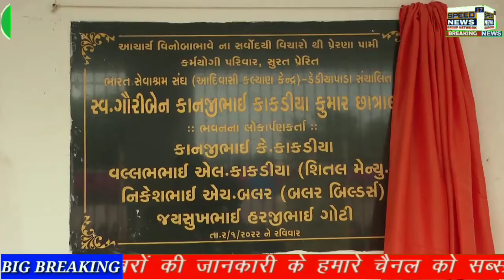NARMBDA ગુજરાતમાં અંબાજીથી ઉમરગામ સુધી આદિવાસી વિસ્તારમાં શિક્ષણના વ્યાપ વિસ્તરણની સાથે સર્વાંગીન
ગુજરાતમાં અંબાજીથી ઉમરગામ સુધી આદિવાસી વિસ્તારમાં શિક્ષણના વ્યાપ વિસ્તરણની સાથે સર્વાંગીન વિકાસની અનેકવિધ યોજનાઓ અમલી છે

સ્વામી દયાનંદ સરસ્વતી, સ્વામી વિવેકાનંદજી, સ્વામી પરમાનંદ મહારાજ અને ડૉ.હેડગેવાર વગેરે જેવા મહાપુરૂષો-સંતો-મહંતોએ છેવાડાના માનવી માટેની કલ્યાણકારી પ્રવૃત્તિઓ દ્વારા ભારતીય સંસ્કૃતિના જતન અને સંવર્ધન ક્ષેત્રે વિશેષ યોગદાન આપ્યું છે

દેડીયાપાડામાં ભારત સેવાશ્રમ સંઘ ખાતે અંદાજે રૂા.૫૦ લાખના ખર્ચે સ્વ.ગૌરીબેન કાનજીભાઈ કાકડીયા કુમાર છાત્રાલયના ૧૦૮ માં ભવનનો લોકાર્પણ સમારોહ યોજાયો

ગુજરાતના માર્ગ અને મકાન, વાહન વ્યવહાર, નાગરિક ઉડ્ડયન, પ્રવાસન અને યાત્રાધામ વિકાસ વિભાગના મંત્રીશ્રી અને નર્મદા જિલ્લાના પ્રભારી મંત્રીશ્રી પૂર્ણેશભાઇ મોદી, જિલ્લા પંચાયતના પ્રમુખ શ્રીમતી પર્યુષાબેન વસાવા, દેડીયાપાડા તાલુકા પંચાયતના પ્રમુખ શ્રીમતી તારાબેન રાઠોડ, નર્મદા જિલ્લા પંચાયતની વિવિધ સમિતીના અધ્યક્ષ શ્રીમતી શાંતાબેન વસાવા,  શ્રી સોમાભાઈ વસાવા, પૂર્વ ધારાસભ્યશ્રી મોતીસિંહ વસાવા, ભરૂચ દૂધધારા ડેરી અને નર્મદા સુગર ફેક્ટરીના ચેરમેનશ્રી ઘનશ્યામભાઇ પટેલ, જિલ્લા પંચાયતના પૂર્વ પ્રમુખશ્રી શંકરભાઇ વસાવા, જિલ્લાના અગ્રણી શ્રી રણજીતભાઇ ટેલર,  માતૃશ્રી કાશીબા હરીભાઈ ગોટી ચેરીટેબલ ટ્રસ્ટના પ્રમુખશ્રી કેશુભાઈ ગોટી, ભારત સેવાશ્રમ સંઘ-સુરતના પ્રમુખ પ.પૂ સ્વામીશ્રી અમરીશાનંદજી મહારાજ અને મંત્રીશ્રી (દેડીયાપાડા) પ.પૂ.સ્વામીશ્રી બોધમિત્રાનંદજી, દાતા પરિવાર, સંતો-મહંતો-અગ્રણીશ્રીઓ સહિતના અન્ય પદાધિકારીશ્રીઓ/અધિકારીશ્રીઓ વગેરેની ઉપસ્થિતિમાં આજે દેડીયાપાડામાં ભારત સેવાશ્રમ સંઘ ખાતે અંદાજે રૂા.૫૦ લાખના ખર્ચે સ્વ.ગૌરીબેન કાનજીભાઈ કાકડીયા કુમાર છાત્રાલયના ૧૦૮ માં ભવનના યોજાયેલા લોકાર્પણ સમારોહને દિપ પ્રાગટ્ય દ્વારા ખૂલ્લો મૂકાયો હતો.

જિલ્લા પ્રભારી મંત્રીશ્રી પૂર્ણેશભાઇ મોદીએ જણાવ્યું હતું કે, ૧૯૪૭ પછી દેશની આઝાદીમાં ક્રાંતિકારી મહાપુરુષોએ આપેલા યોગદાનથી વર્તમાન અને ભાવિ પેઢી માહિતગાર થાય તે હેતુથી દેશના વડાપ્રધાનશ્રી નરેન્દ્રભાઈ મોદીએ આઝાદીના અમૃત મહોત્સવની ઉજવણી હાથ ધરી છે, ત્યારે સ્વામી દયાનંદ સરસ્વતી, સ્વામી વિવેકાનંદજી, સ્વામી પરમાનંદ મહારાજ અને ડૉ.હેડગેવાર વગેરે જેવા મહાપુરૂષો-સંતો-મહંતોએ છેવાડાના માનવી માટેની કલ્યાણકારી પ્રવૃત્તિઓ દ્વારા ભારતીય સંસ્કૃતિના જતન અને સંવર્ધન ક્ષેત્રે વિશેષ યોગદાન આપ્યું છે તેનો પણ મંત્રીશ્રીએ સવિસ્તાર ઉલ્લેખ કર્યો હતો.

ગુજરાતમાં અંબાજીથી ઉમરગામ સુધીના આદિવાસી વિસ્તારમાં ભારત સેવાશ્રમ સંઘ દ્વારા ભારતવર્ષમાં અનેક જગ્યાએ આવી સંસ્થાઓની સ્થાપના-કાર્યરત કરીને અગાઉના વર્ષોમાં જ્યારે વીજળી, રસ્તા, પાણી વગેરે જેવી પ્રાથમિક સુવિધા ઉપલબ્ધ ન હતી તેવા સમયે આવા વિસ્તારોમાં શિક્ષણની જ્યોત પ્રગટાવીને આદિવાસી સમાજને બેઠો કરવા માટે કરેલા પ્રયાસો સરાહનીય છે, ત્યારે સરકારશ્રી દ્વારા પણ અંબાજીથી ઉમરગામ સુધીના આદિવાસી વિસ્તારમાં શિક્ષણનો વ્યાપ વિસ્તારવા સહિતના સર્વાંગીન વિકાસ માટે અમલી બનાવાયેલી કલ્યાણલક્ષી યોજનાઓની જાણકારી પણ મંત્રીશ્રી મોદીએ આપી હતી.

મંત્રીશ્રી પૂર્ણેશભાઇ મોદીએ વધુમાં ઉમેર્યુ હતું કે, સમાજમાં જરૂરિયાતમંદ વ્યક્તિઓને મદદરૂપ થવાની ભારતીય સંસ્કૃતિ એકબીજાને જોડવાનું કામ કરે છે, ત્યારે આદિવાસી સમાજમાં શિક્ષણનું પ્રમાણ વધે તે માટે શ્રી કેશુભાઈ ગોટી જેવા સમાજ શ્રેષ્ઠીઓ ભારત સેવાશ્રમ સંઘના માધ્યમથી છાત્રાલય જેવી સુવિધાઓ પૂરી પાડવાનું ભગીરથ કાર્ય કરી રહ્યાં છે, જે ખૂબ જ નોંધનીય અને આવકારદાયક છે. અહીં શિક્ષણ લઇ રહેલા વિદ્યાર્થીઓને ભવિષ્યમાં આ સંસ્થાની મુલાકાત લઇ પોતાનાથી યથાયોગ્ય સહયોગ અપાય તેવી લાગણી વ્યક્ત કરી આ સંસ્થા ભવિષ્યમાં વટવૃક્ષ બને તેવી શુભેચ્છા પણ તેમણે વ્યક્ત કરી હતી.

આ પ્રસંગે મંત્રીશ્રી પૂર્ણેશભાઇ મોદી અને ભારત સેવાશ્રમ સંઘના પ્રમુખ પ.પૂ સ્વામીશ્રી અમરીશાનંદજી મહારાજના હસ્તે કુમાર છાત્રાલયના દાતા કાકડીયા પરિવારના શ્રી દેવજીભાઈ કાકડીયા અને શ્રી વલ્લભભાઈ કાકડીયા તેમજ સહયોગી દાતા માતૃશ્રી કાશીબા હરીભાઈ ગોટી ચેરીટેબલ ટ્રસ્ટના પ્રમુખશ્રી કેશુભાઈ ગોટીને સન્માનપત્ર એનાયત કરવાં ઉપરાંત કર્મયોગી ટીમના સભ્યો તેમજ અન્ય મહાનુભાવો-દાતાઓ વગેરેનું અભિવાદન કરી તેમને સન્માનિત કરાયાં હતાં. આ પ્રસંગે જાનકી આશ્રમના બાલિકાઓ દ્વારા પ્રાર્થના, સ્વાગત ગીત, યોગ, ગરબો, પિરામિડ  વગેરે જેવી કૃતિઓ રજૂ કરાઈ હતી તેમજ ઉપસ્થિત દાતાઓ તરફથી આ તમામ કૃતિઓ રજૂ કરનાર બાલિકાઓ-વિદ્યાર્થીંઓને હજારો રૂપિયાના રોકડ પુરસ્કાર એનાયત કરી તેમને પ્રોત્સાહિત કરાયાં હતાં. આ પ્રસંગે ભારત સેવાશ્રમ સંઘના પ્રમુખશ્રી પ.પૂ સ્વામીશ્રી અમરીશાનંદજી મહારાજ, શ્રી કેશુભાઈ ગોટી, શ્રી દિપકભાઈ, શ્રી મનોજભાઇ તેરૈયા વગેરેએ પ્રાસંગિક પ્રવચનો કર્યા હતાં.આ પ્રસંગે સમગ્ર કાર્યક્રમનું સંચાલન શ્રી મનિષભાઇ વઘાસીયાએ કર્યુ હતું.

માહિતી વિભાગ નર્મદા